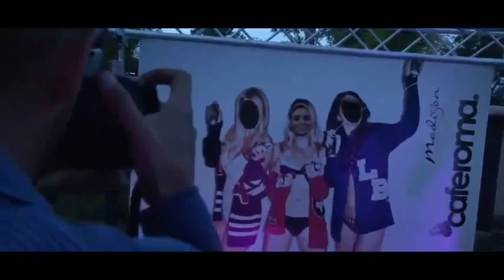Así se divierte el hijo del exgobernador LARF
Luis Armando Reynoso López, hijo del ex gobernador Luis Armando Reynoso Femat, festejó su cumpleaños número 26 con una millonaria fiesta llena de excesos